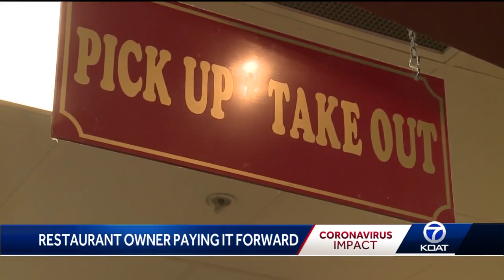Local business owner delivers 100 pizzas to UNMH to say thank you